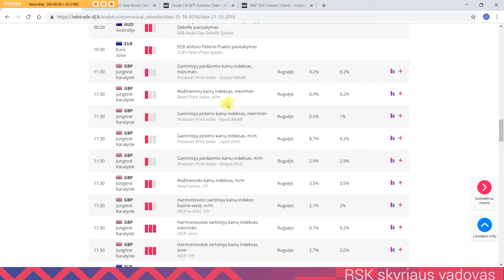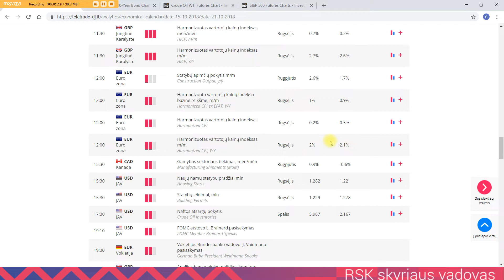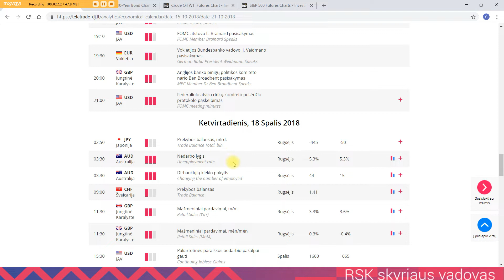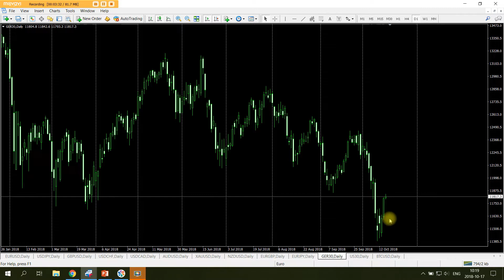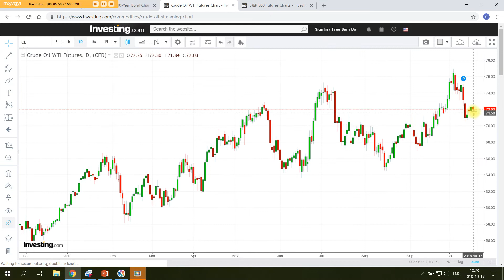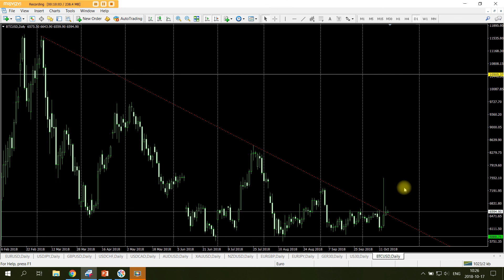Spalio 17d. rinkų apžvalga